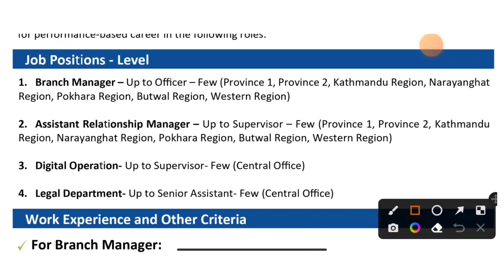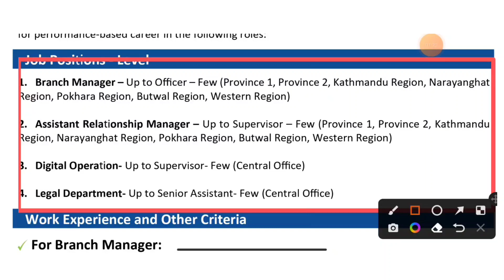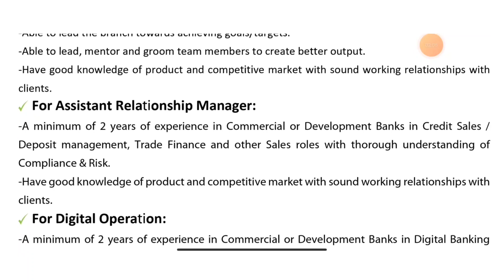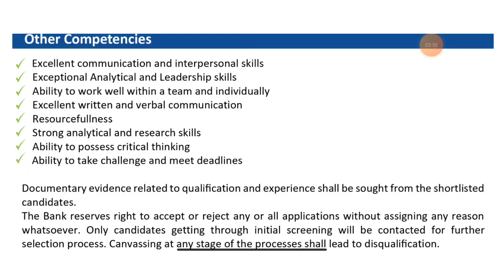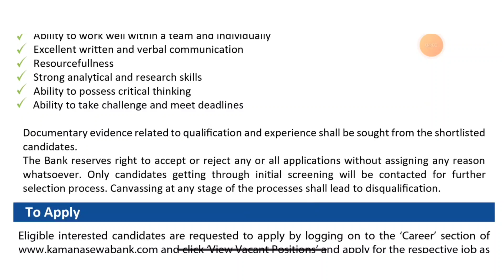Kamana Bank Vacancy 2079 | kamana bank new vacancy | job vacancy 2023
maile yo videomaa tapaai harulaai Kamana Bikas Bank Limited ko naya vacancy ko bareama janakari dinuko sathsathai online apply kasari  garna sakimxa vanerw sekayako xu, video pura hernus , apply garnus.